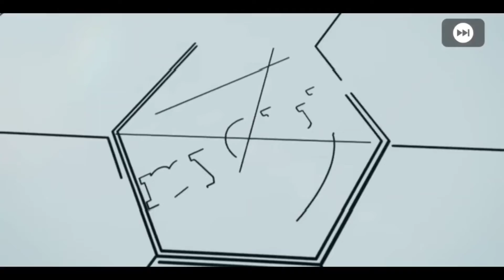LAST DAY!! 1,500 COINS!! 😱😱😱 PACK OPENING LEGENDS EUROPEAN NATIONAL TEAMS | จัดต่อ! แพคตำนาน ภาค3